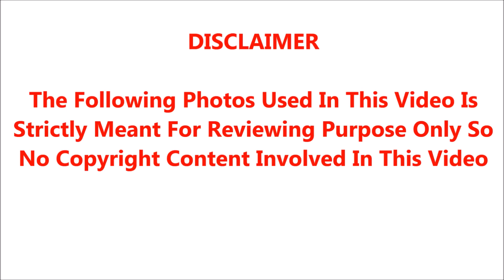மகனின்பெயரைடேமேஜ்பண்ணமீராமிதுனைசந்தித்துபேசிய SAC காரிதுப்பும்விஜய்ரசிகர்கள்சற்றுமுன்நடந்ததை பாருங்க